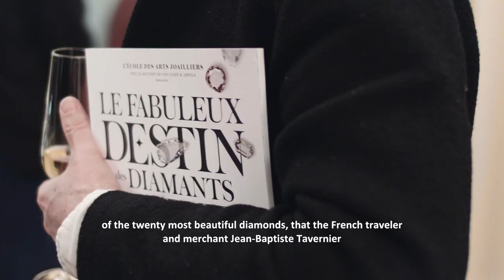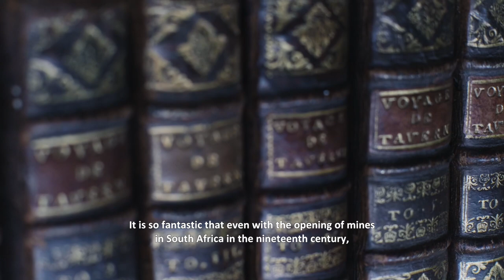"The Fabulous Destiny of Tavernier's Diamonds" - François Farges Interview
The exhibition at l'ECOLE,  tells the story of the diamonds acquired by Louis XIV from the travelling merchant Jean-Baptiste Tavernier in 1668 : the reproduction of these twenty exceptional stones will be revealed here for the first time.